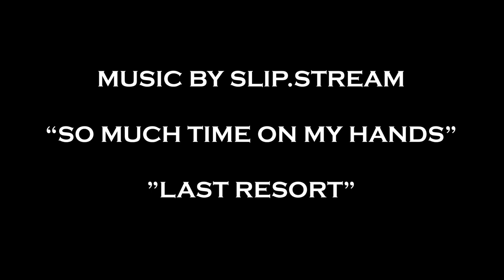Now You C Me - Student Short Film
This film was made as part of Brian Plow's MDIA 1450 - Video Production Basics course at Ohio University during Spring semester 2023.

CAST
Nessa Le Donne
Kris Schmitt

CREW
Olivia Freeland
Andre Young
Sophia Butler
Max Kornblut
Zoe Harrison